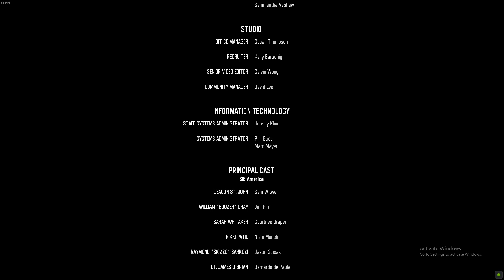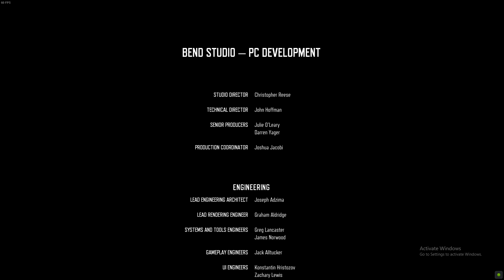Deacon kill Jessie/Ending Days gone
Reviews:
Days Gone is a greate game, i love it
It have a big story line with a fun gameplay
45H of gameplay
Title " Hell Money "
Greate performance 60 fps on high on rtx2060 mobile/ rtx 3050ti/ gtx 1060